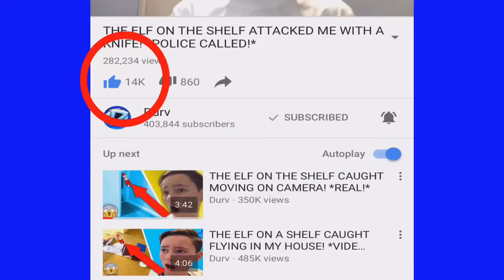REACTING TO THE BIGGEST YOUTUBE SENSATION 'DURV'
I ORIGINALLY STOLE THIS VIDEO IDEA FROM TROLLZOUS :)